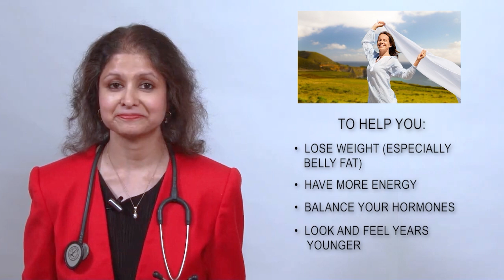Dr Chari's Women's Weight Loss Program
Dr. Roopa Chari, MD is an Medical Doctor who has an advanced natural approach & specializes in Weight Loss (without medications or stimulants), Natural Hormone Balance and Reverse Aging for Women.

Dr. Chari has a natural approach to help prevent people from getting on medications and decrease and safely come off medications.

Dr. Chari offers a FREE 15 minute (no obligation) consultation and she looks forward to speaking with you!